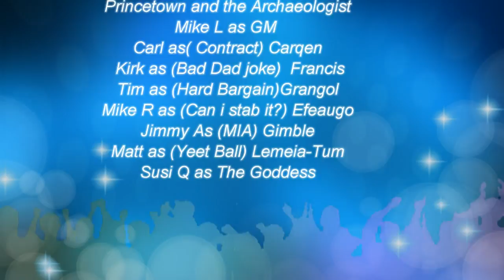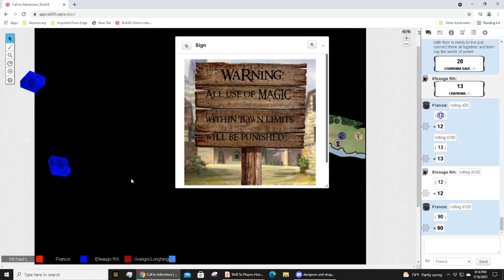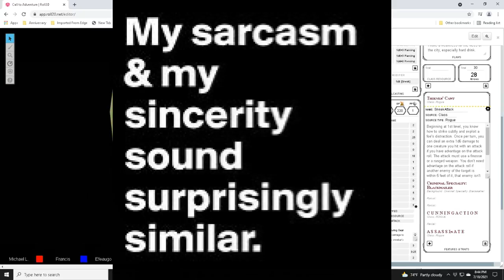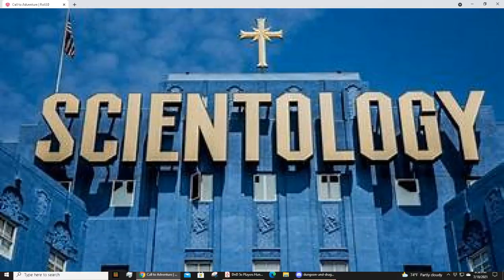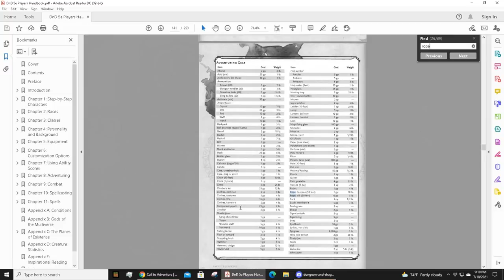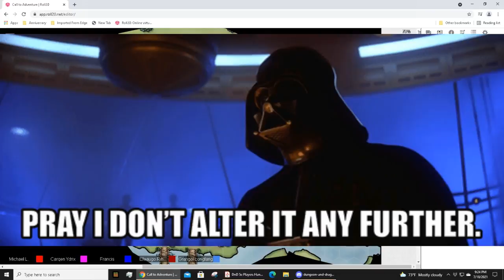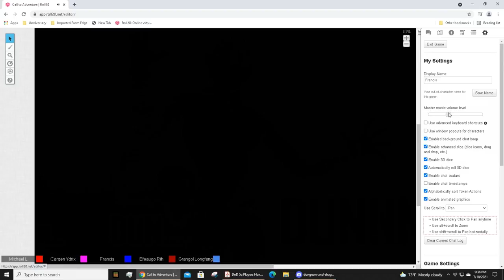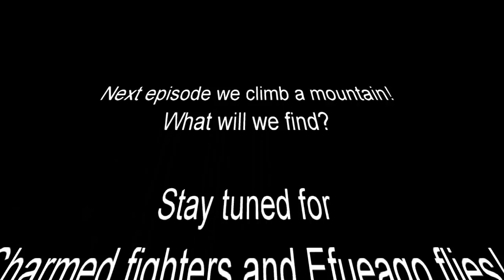Princetown and the Archaeologist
Come join us for craziness and debauchery. oh ya and bad Dungeons and Dragons 5E play. We visit an intolerant town and meet a nice archaeologist. Playing on the D20 platform we continue to learn the rules whilst laughing at each other. There will be foul language, drunkenness, butchered movie quotes and general mayhem. Feelings will be hurt... sometimes intentionally. Don't be a snowflake.